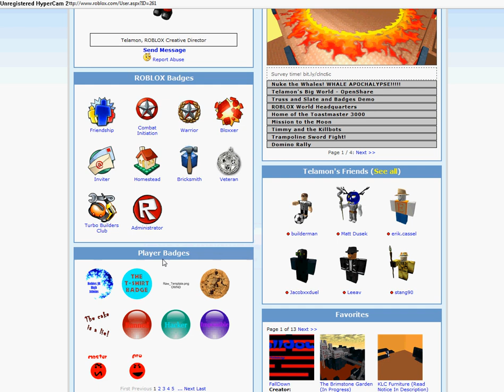Telamon Banned By NintendoZachery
It Looks Like He Just Been Banned, As The Badge Was On 1st Page.

OMG, I Cant Believhz Itz.